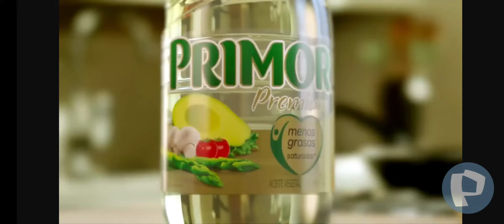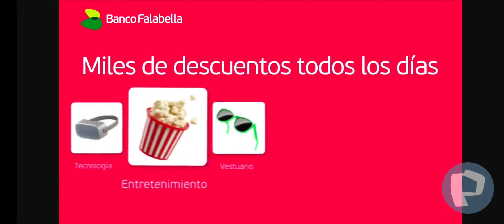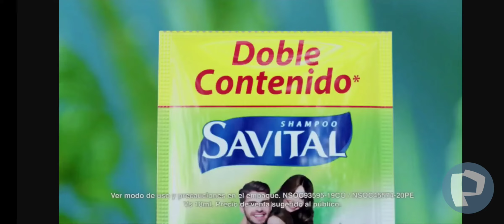Tanda Comercial Panamericana Televisión 📺 (Perú 🇵🇪, 14/07/2022 🗓)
Comerciales:
- Promo "¡Dilo 🗣️ Fuerte 💪🏻!"
- Ensure Advance
- Aceite Primor Premium
- Lejía Clorox
- Falabella: Últimos Días 📅 de Liquidación
- HughesNet
- Dog 🐶 Chow
- Suavitel Complete
- Banco Falabella: Promociones
- Colgate
- Diario 📰 El Comercio: Grandes Novelas 📖 de Aventuras
- BioCres
- Alto 🛑 al Crimen y Panamericana Televisión 📺
- Tottus: Llegaron los días 📅 de locura
- Cafetal
- Mini-Comerciales:
  - Pulp
  - Café ☕ Gourmett D'Gussto
  - Savital Anticaspa

Durante: "24 Horas ⌚️: Edición Mediodía 🕛".

Cortesía: (Este vídeo 🎞 fue extraído de una señal en vivo ((🔴)) por internet 📶 a través de la página web
Link del vídeo 🎞: (Lo grabé ⏺️ a través de su propia grabadora 📹 de pantalla con mi celular 📱: Samsung Galaxy S21 5G)